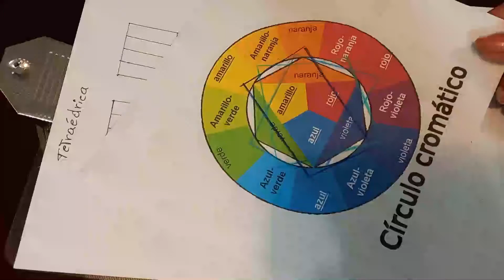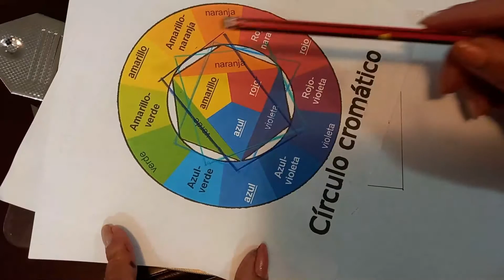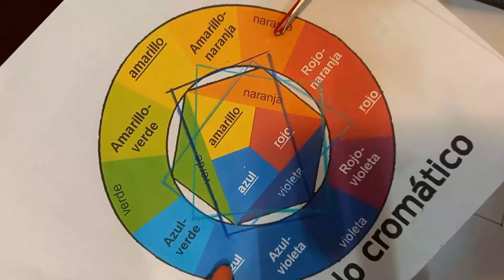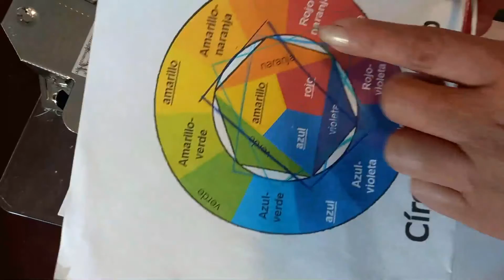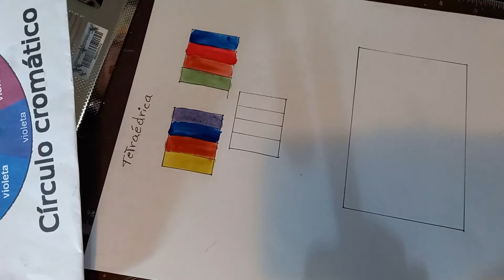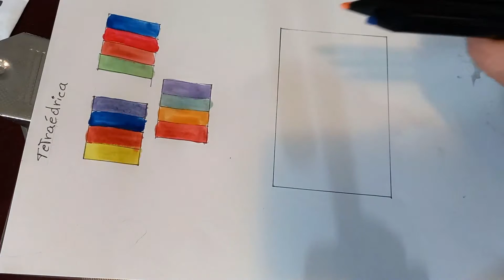como sacar los colores o paleta tetraédrica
como sacar los colores o paleta  tetraédrica paso a paso Un ejemplo: azul verdoso, azul morado, rojo anaranjado, amarillo anaranjado. Las combinaciones tetraédricas de colores, tienen gran potencial de trasmitir diversidad y carisma dada la amplia variedad de colores que contienen. Las paletas tetraédricas siempre incluyen dos colores cálidos y dos colores fríos.